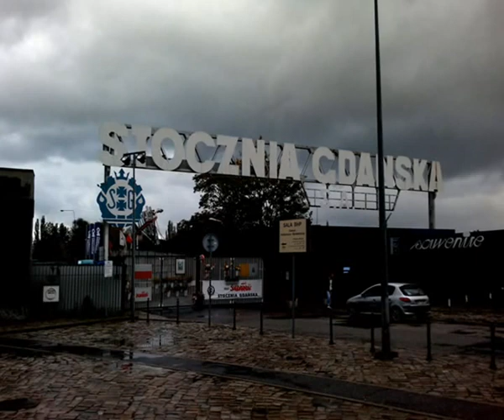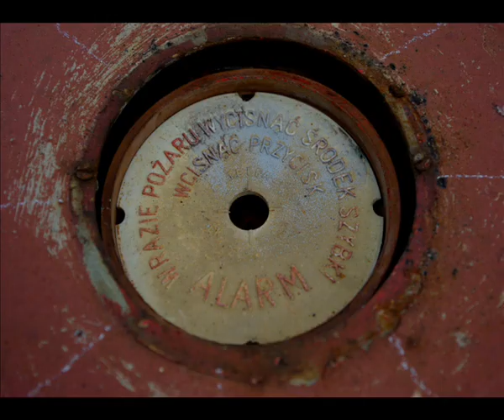My Tribute to Gdansk Shipyard Christian.S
Dedykowane wszystkim Tym którzy kochają Stocznię oraz dla Tych którzy nie wyobrażają sobie panoramy Gdańska bez  Stoczniowych Żurawi. Fragment 60 minutowego montażu foto-video dotyczącego Stoczni Gdańskiej.
Foto: Christian Samp
Audio Track  by  Infected Mushroom - Heavyweight